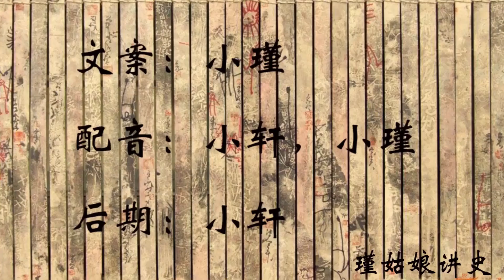最奇特的一个兵马俑，专家都没有明确结论，很少拿出来展出